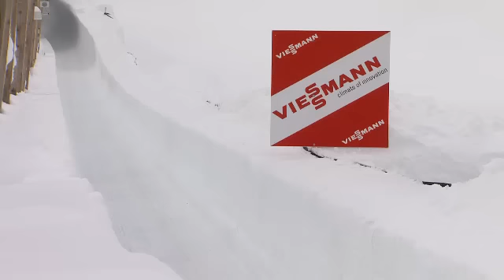Start mishap in St. Moritz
Season 2011/2012. St. Moritz - Celerina.
German team Francesco Friedrich/Jannis Baecker